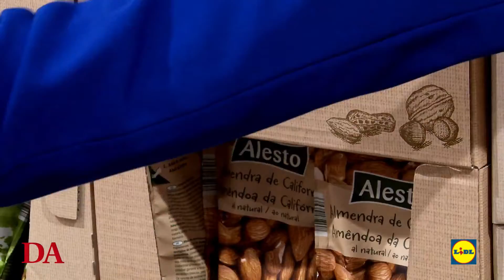Cómo hacer tu propia granola saludable sin horno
Esta semana en 'Cada Lenteja con su pareja', María Alcázar García nos enseña a hacer granola saludable sin horno. Una alternativa a los tradicionales preparados de cereales. Con la colaboración de LidlCanarias